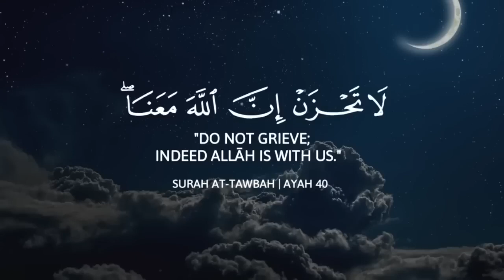Beautiful Quran Recitation || Surah Taha || Sheikh Abdul Rahman Mossad || viral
About Surah Ta-Ha:

Surah Ta-Ha (in Arabic text: طه‎) is the 20th chapter of the Qur’an. The surah titled in English means “Ta-Ha” and it consists of 135 verses.